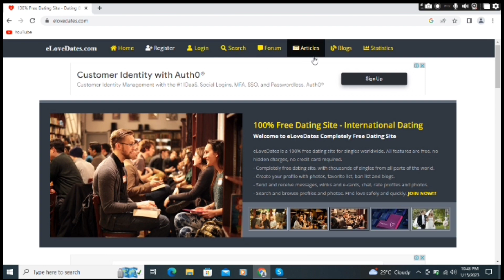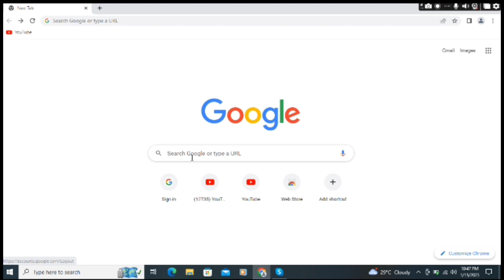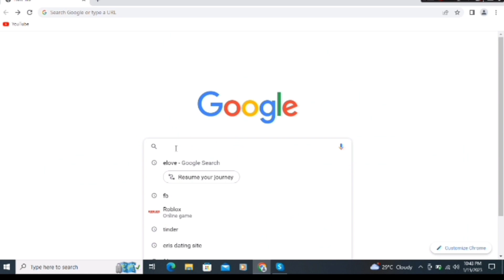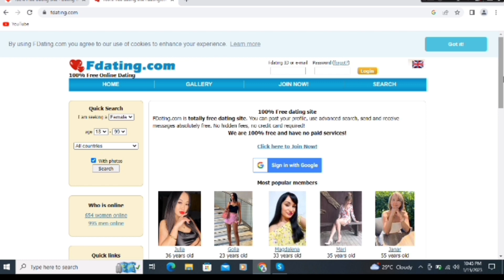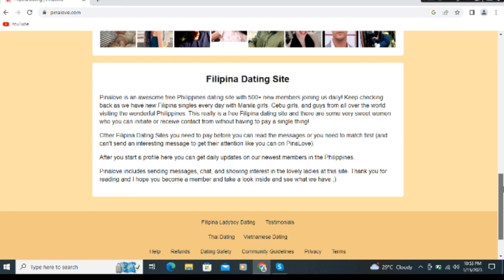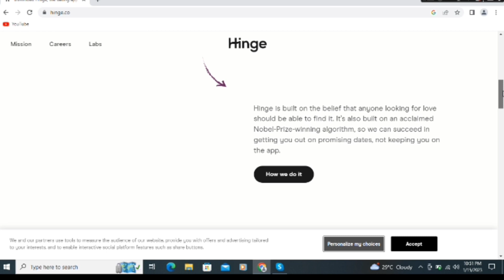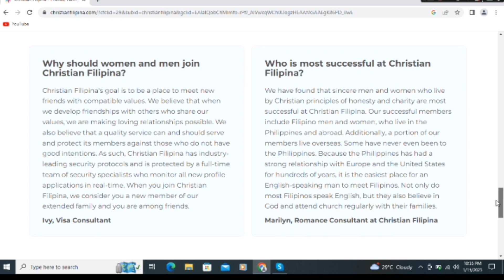Best Dating Apps For A Serious Relationship | Online Dating Apps 2023 || Long Distance Relationship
10 Best online dating sites for 2023 that allow you to meet and mingle with other people seeking for a serious relationship online or long distance worldwide.